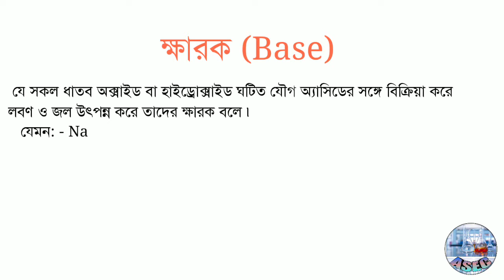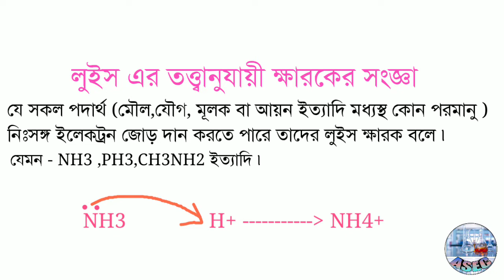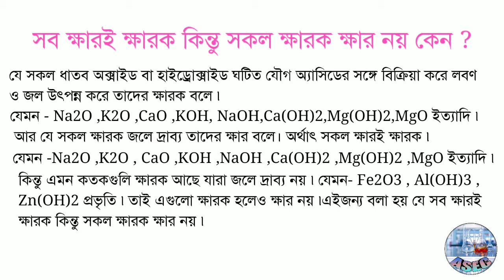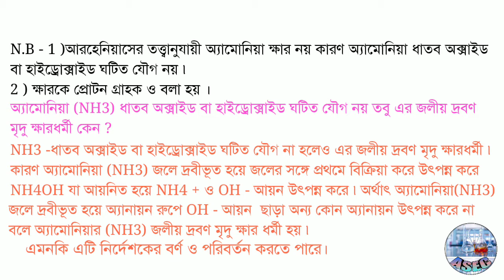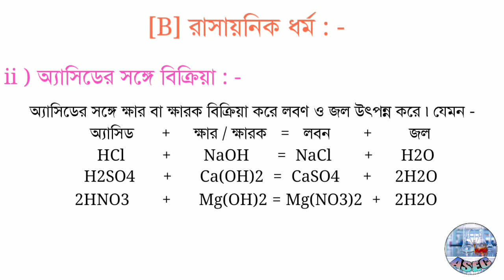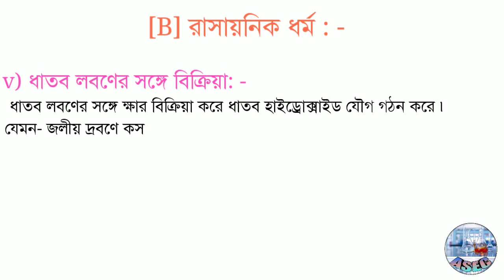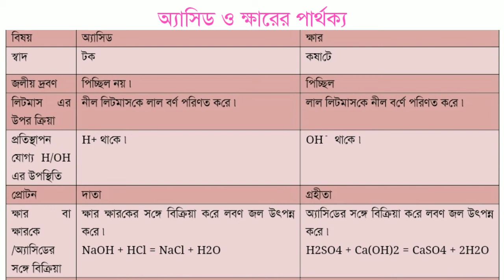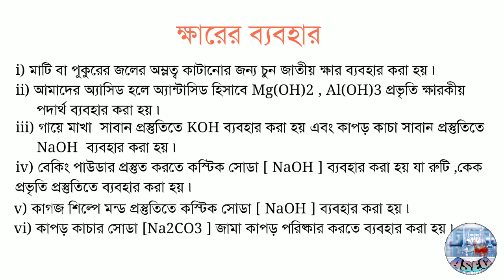ক্ষার ও ক্ষারক / Alkali & Base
ক্ষার ও ক্ষারক / Alkali & Base /অ্যাসিড ক্ষার ও ক্ষারক /সব ক্ষারই ক্ষারক কিন্তু সকল ক্ষারক ক্ষার নয় কেন /  ক্ষার ও ক্ষারকের মধ্যে পার্থক্য কি / এসিড ও ক্ষারের মধ্যে পার্থক্য কি / ক্ষার ও ক্ষারকের ধর্ম / ক্ষারের অম্ল গ্রহীতা বলতে কী বোঝো / ঘরের ভৌত ধর্ম গুলি কি কি /ক্ষারের রাসায়নিক ধর্ম /  এসিডের সঙ্গে ক্ষার বা ক্ষারকের বিক্রিয়া / ধাতুর সঙ্গে ক্ষার বা ক্ষারকের বিক্রিয়া / লবণের সঙ্গে ক্ষার ক্ষারকের বিক্রিয়া / কার্বন ডাই অক্সাইড এর সঙ্গে কার বা ক্ষারকের বিক্রিয়া / CO2 এর সঙ্গে কস্টিক সোডা (NaOH ) বিক্রিয়া / সাবান জলে ফুঁ দিলে কী ঘটবে / চুন জলে ফুঁ দিলে কি ঘটে / ক্ষার বা ক্ষারকের ব্যবহার / কস্টিক সোডার দ্রবনে অ্যালুমিনিয়াম চূর্ণ- ফোটালে কি ঘটবে / alkali and base / all alkalis are bases but all bases are not / why basic lead nitrate, basic lead chloride, basic zinc carbonate are not base / difference between alkali and base / difference between acid and base / properties of alkali/ physical properties of alkali / chemical properties of alkali /reaction of Alkali with water/ reaction of alkali with metals /reaction of alcohol with carbon dioxide /reaction of carbon dioxide with alkalis / use of alkali / uses of base / is Pb(OH)Cl a base /is Pb(OH)NO3 base ? /